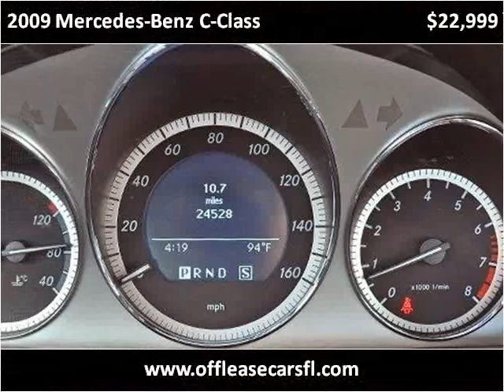2009 Mercedes-Benz C-Class Used Cars Lake Worth FL